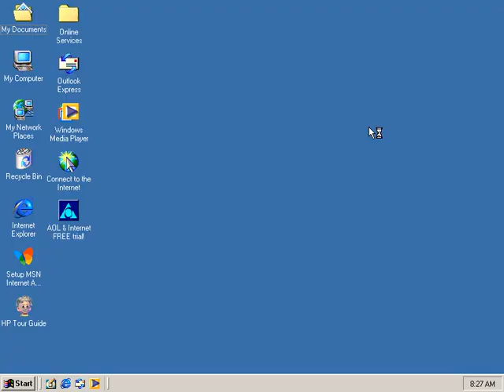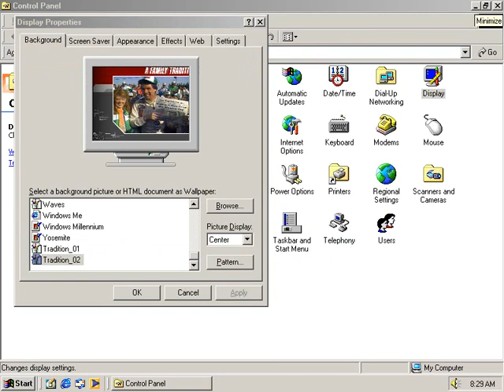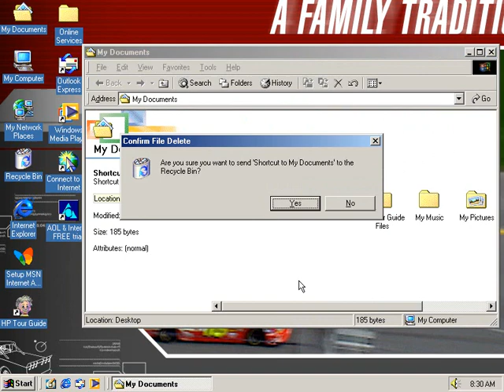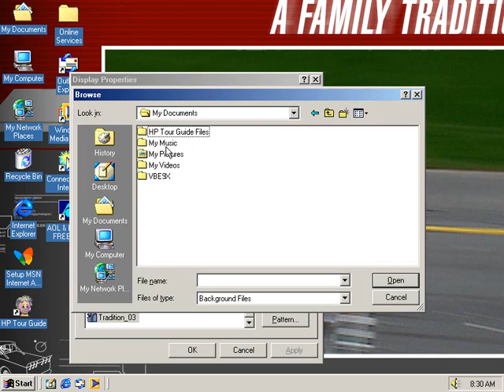NASCAR: A Family Tradition Wallpapers on Windows ME in Oracle VM VirtualBox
One last Windows 9x operating system to demonstrate the NASCAR wallpapers imported from the NASCAR: A Family Tradition 2004 documentary DVD disc: Windows ME (Millennium Edition), the home counterpart of Windows 2000 released in 2000. It's one of my favorite classic Windows operating systems to demonstrate wallpapers imported from DVDs on. This was pretty cool. Enjoy!